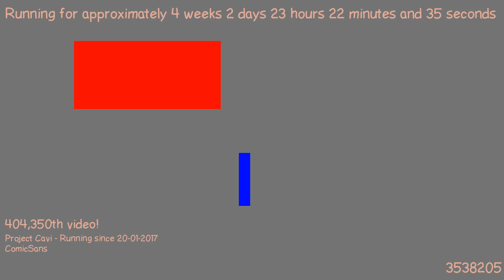1487626007 - Webdriver Cavi - O